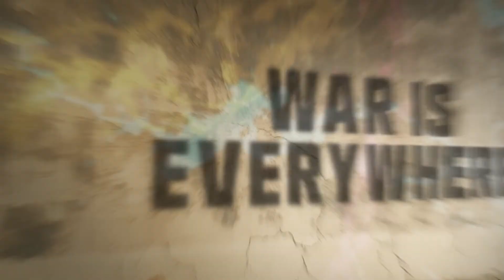Call of Duty: Modern Warfare II & Warzone Season 05 Launch Trailer PS5 & PS4 Games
"🔥 Watch the action-packed launch trailer of Call of Duty: Modern Warfare II & Warzone Season 05 on PS5 & PS4! 🎮 Immerse yourself in intense battles, thrilling missions, and heart-pounding gameplay in the latest update. 💣 Join millions of players worldwide and experience the ultimate first-person shooter adventure.